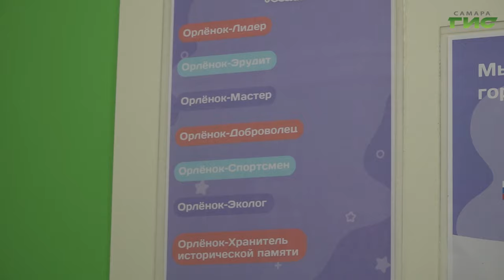В самарской школе №163 дали первый звонок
Более 12 тысяч юных самарцев сегодня впервые сели за парты. В 163-й школе - три первых класса - сто учеников. Их, а также будущих выпускников, учителей и родителей в этот праздничный день приехала поздравить глава города Елена Лапушкина. Репортаж с торжественной линейки подготовила Светлана Кудрявцева.